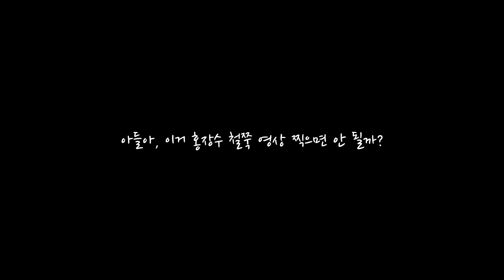개화 기간만 3개월/ 지지 않는 꽃 홍장수, 장수보 철쭉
약 2~3개월 정도 개화기간을 갖는 홍장수철쭉

 무척 여리고 예쁜 꽃을 영상에 예쁘게 잘 담지 못해  올리지 못 하고 있었는데요.
 어머니께서 많이 아쉬워 하셔서 꽃이 지기 전에 부랴부랴 영상 더 찍어서 올리게 되었어요.

혹시나 오랜 기간의 개화기간과 붉은 색감의 꽃을 좋아하시는
분들에게 추천드립니다!